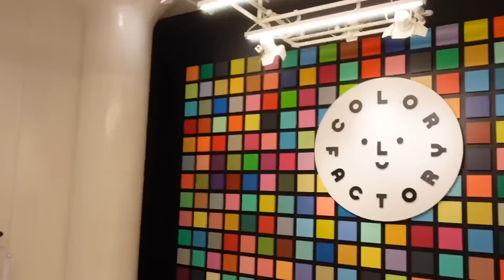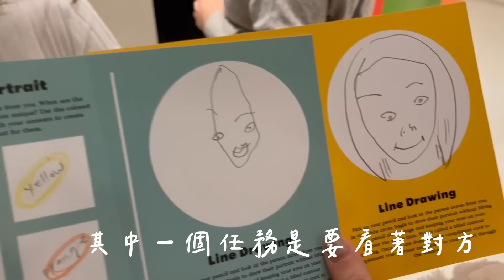紐約Vlog｜超好玩卻不有名的景點🤩自我懷疑後領悟：不要活在別人的期待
👩🏻‍🌾About me
失憶、人群恐慌、社交障礙症狀的PTSD患者
努力好好享受能自主決定的人生